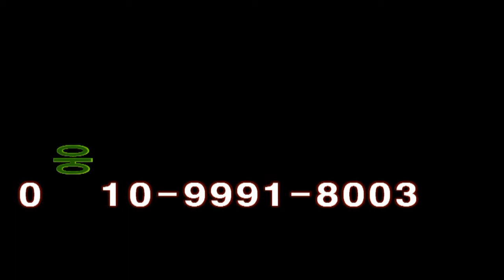가수 조정아-꽃이 피였네_제18대 박근혜대통령 취임1주년-축하공연-스타하우스_영상감독 이상웅-2014.03.08.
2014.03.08. 가수 조정아-꽃이 피였네_제18대 박근혜대통령 취임1주년-축하공연-스타하우스_영상감독 이상웅_leesw.(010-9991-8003)